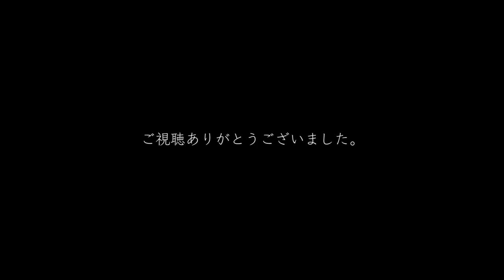【登山】初心者の登山Vlog・南木曽岳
こんにちは！
おきがるCamper・Kazuです！

今回は長野県にある南木曽岳に登ってきました。
標高1,679mの山で、中央アルプスに属しています。
この日は天気が良く、御嶽山、北アルプスなど見ることができました。

■追記
この動画の他にも、登山やキャンプをメインに
動画をアップしているので、そちらも見て頂けると嬉しいです。

僕の趣味の写真や日常の登山記など
InstagramやTwitterでも更新しています。

■撮影機材
▷カメラボディ　Canon 6D MarkⅡ

▷レンズ　Canon EF24-70mm F2.8 USM

▷レンズ　Canon EF16-35mm F4 IS USM

🎵 Track Info:

Title: Forest Leaves by KENTDOW